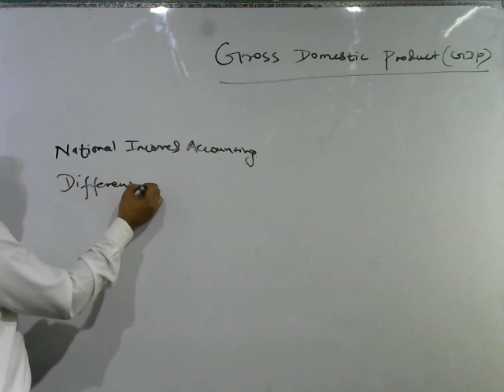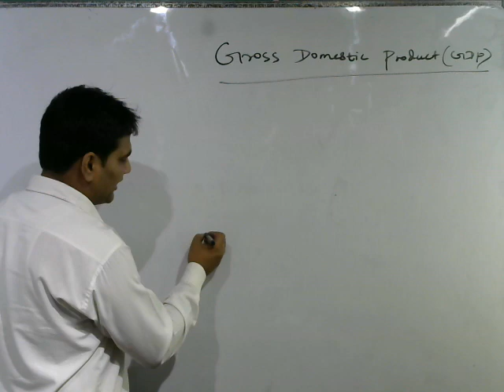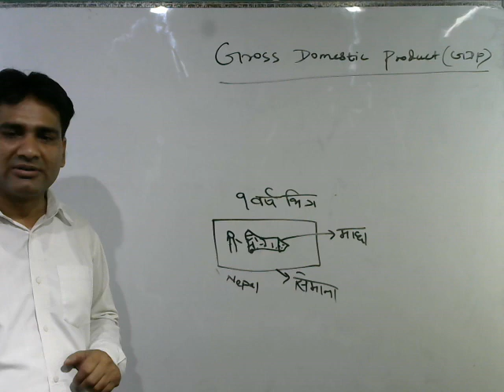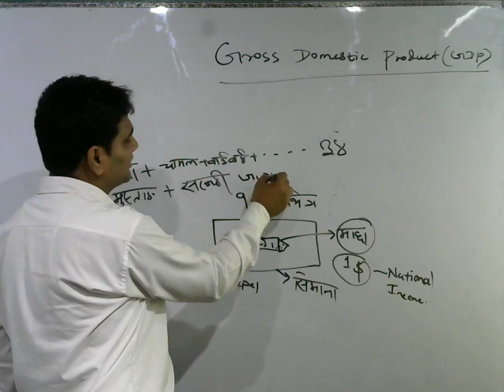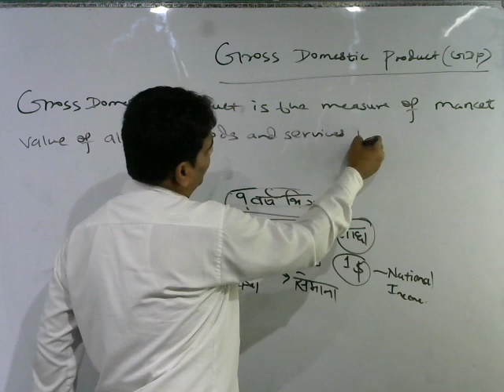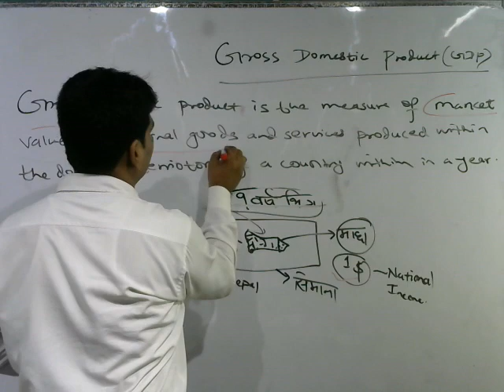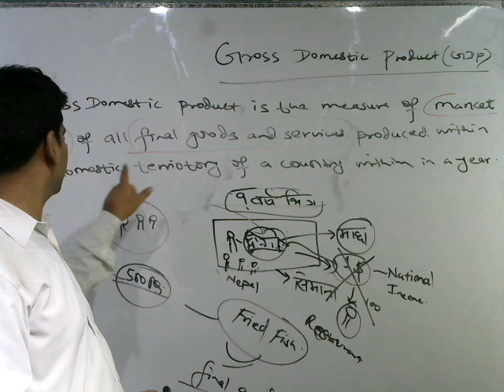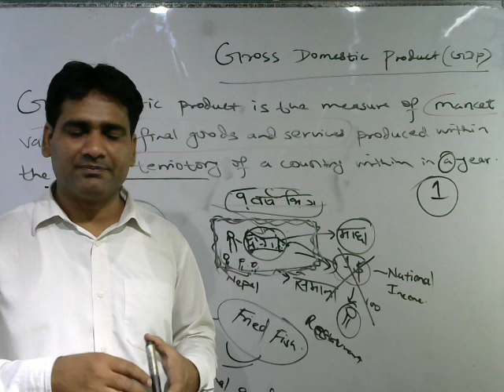Gross Domestic Product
B.B.S. Second Year Economics Preparation